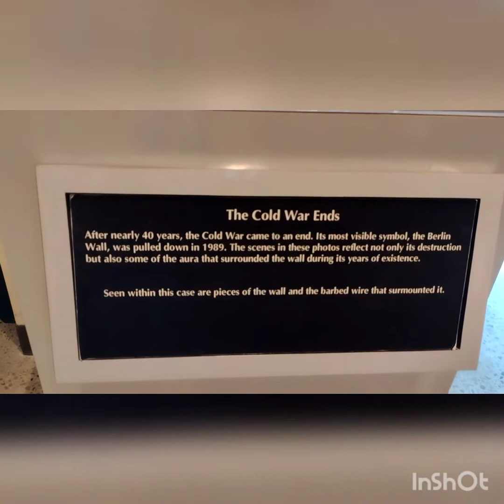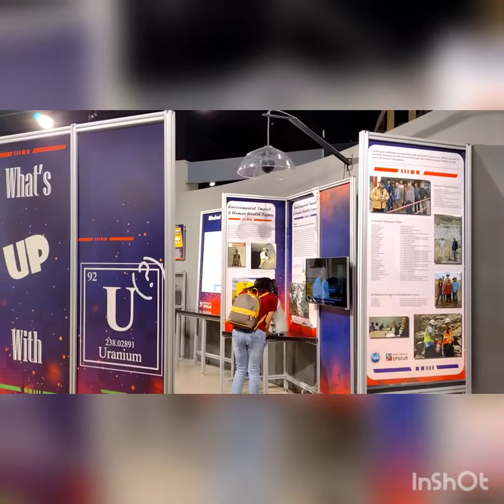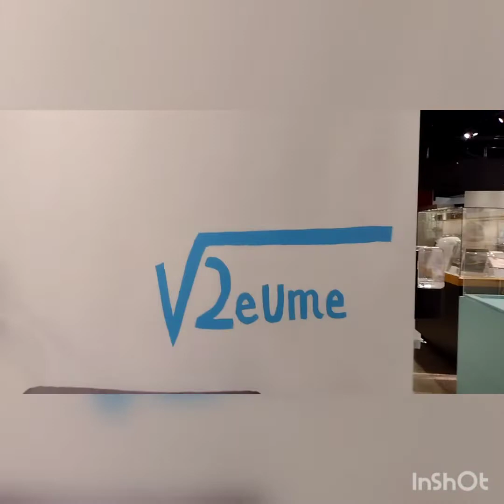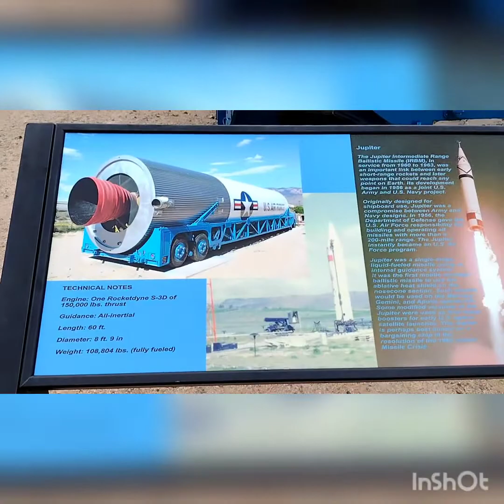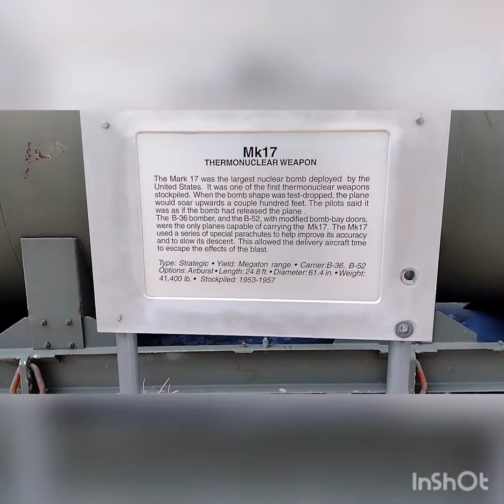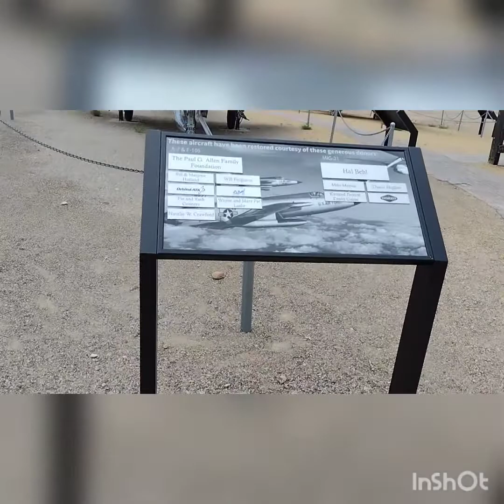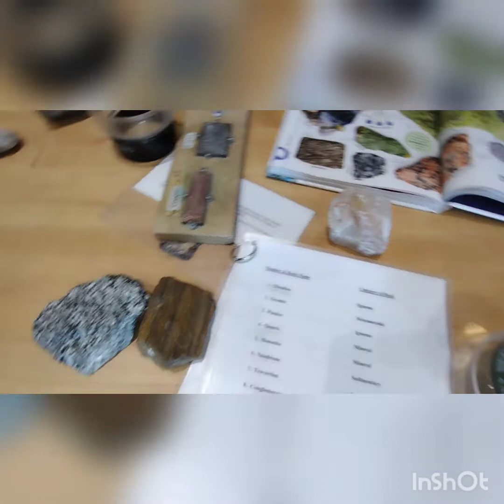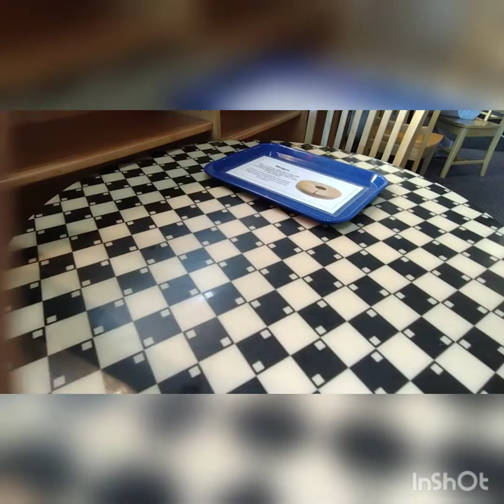Exploring at the National Museum of Nuclear Science & History and Explora in New Mexico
Exploring at the National Museum of Nuclear Science amd History and Explora in New Mexico

Musician: @iksonmusic